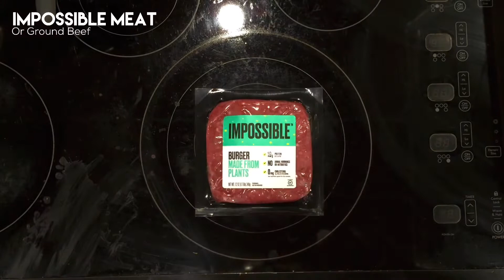keema matar (w/ impossible meat)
literal translation: “ground meat with peas”